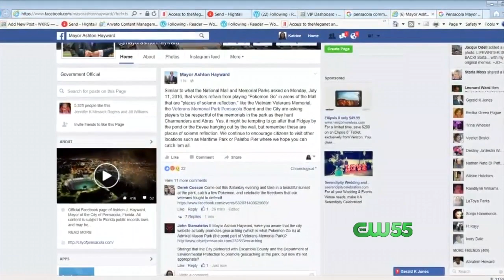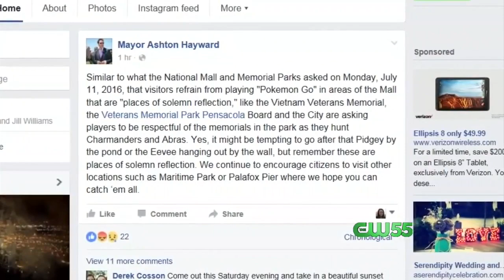Pokemon Go a No for Veterans Memorial Park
Pensacola mayor is requesting you keep playing the app away from certain places in the area.